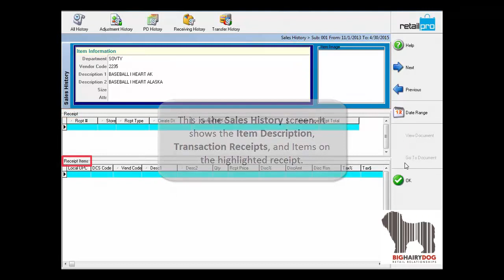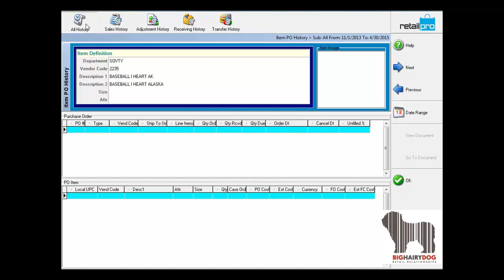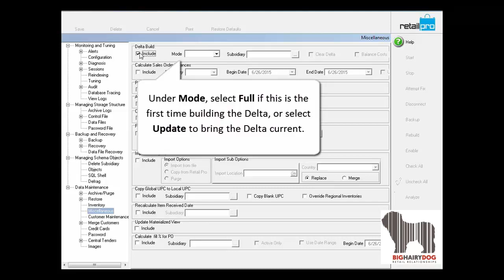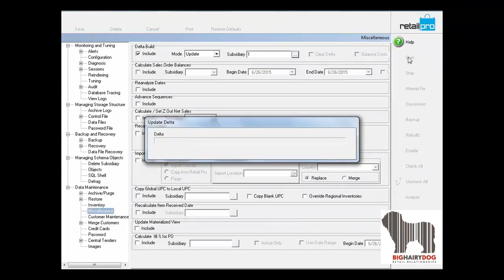Item History in Retail Pro 9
Retail Pro 9 quickly lets a retailer see all item history from one screen.  This is helpful when auditing an item quantity.